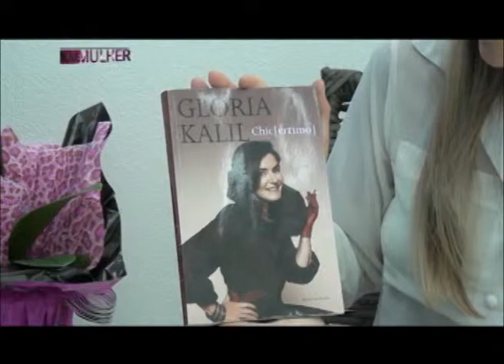Dicas de Gloria Kalil